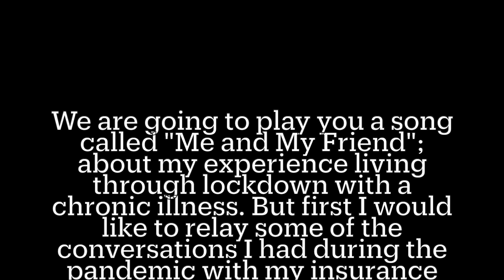Eleanor Elektra Tiny Desk Competition 2021 "Me and My Friend"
Lyrics:
Our town turns to face
The question of outer space
And it’s filled with darkness
Snow falling dusty onto leaf
And roof
And gutter
And curb

My head is pregnant with this unnatural thought
And it’s stretching to allow
The presence of the spirit
Which swells like fruit; it drinks

You’re a small fish
In a big pond

It’s just me and my friend here and she’s sick
So I’m taking care of her
I’m taking care of her.

As in water face meets face
So in you I see me
Oh I would not test the depth with both feet no…
I would cling to something
When I look in their eyes

Like neon on in a sign
So my blood is conveyed
And the undeciphered river flat as a coin
And hemmed by concrete and the town

Chorus

I’ve been looking at this screen for so long I’m starting to feel it
I’ve been looking at this fire for so long I’m starting to steal it
Steal it
Well
You might change
If you work hard
But it’s just me and my friend here and she’s sick
I’ll take care of her.